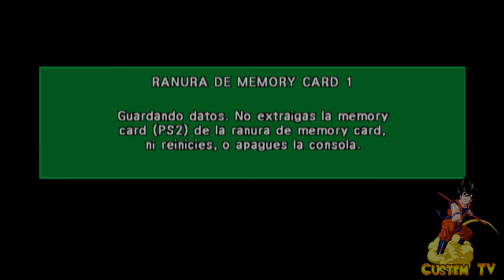DRAGON BALL Z BUDOKAI 1 | LOS JUEGOS DE CÉLULA | #4 | ROAD TO DBO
MUCHAS COSAS DE INTERÉS ABAJO!!
Buenas familia!; seguimos con dragon ball budokai 1 para ps2.
Espero que os guste y lo apoyéis, un saaaaaaaaludo !

Dragon Ball Online DBO vuelve/regresa, ahora llamado DBO Revelations, estará en todos los idiomas y van a cambiar muchas cosas, aquí os dejo todos los enlaces de interés:

Según vayan saliendo más noticias os iré informando ! ^^

Cualquier crítica constructiva para mejorar es bienvenida ^^